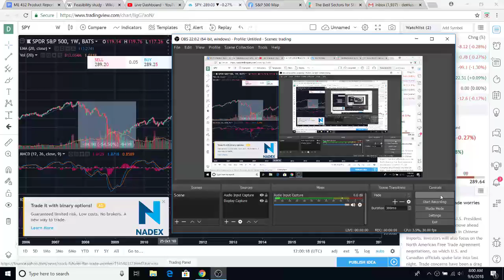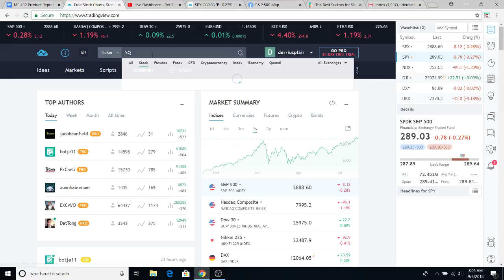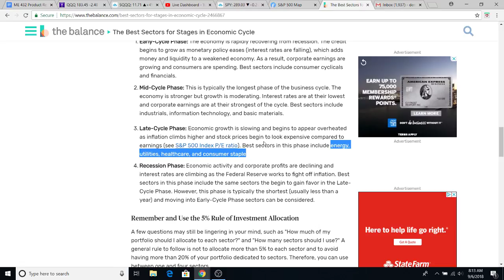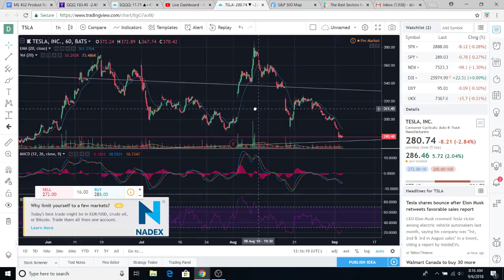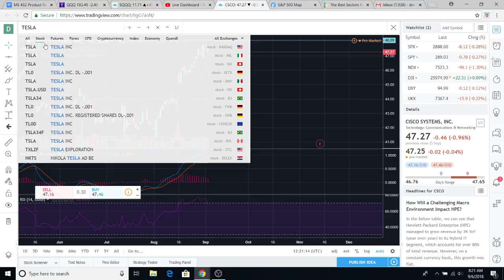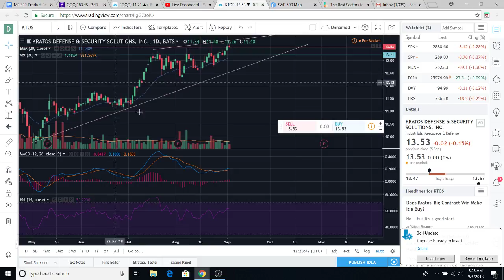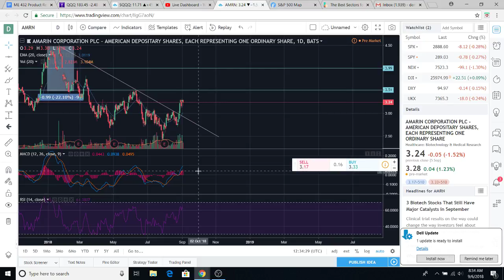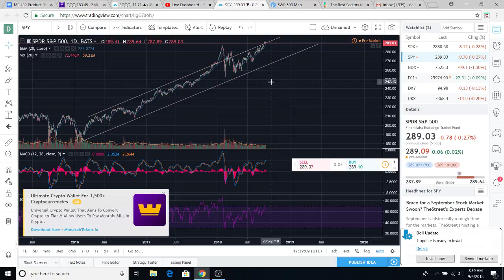Great Sectors during a Recession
A lot of talk about recession coming "soon". I personally do not believe it is happening anytime soon. However, for my subscribers I want to inform you on ways to continue to profit in a bear market. Energy, utilities, healthcare, and consumer staples are your go to stocks. For more riskier plays you have an opportunity to buy $SQQQ stocks and calls, also buy qqq puts. I'm sure nasdaq will take the biggest hit.